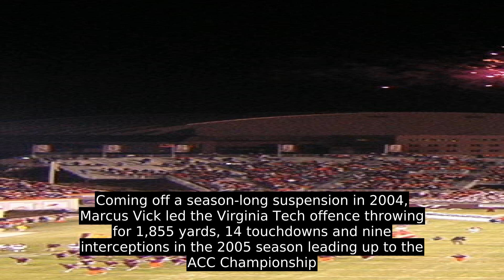2005 ACC Championship Game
Virginia Tech entered the 2005 season having won the 2004 ACC Championship, the last to be awarded without playing a championship game at the end of the season